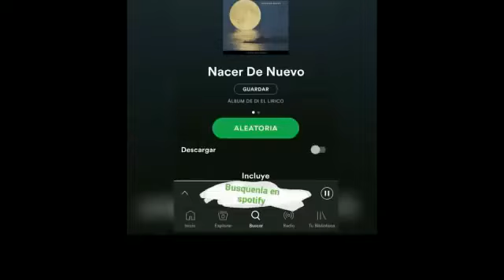Viajé A Constanza (Vlog)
Viajé A Constanza y pudé apreciar muchos paisajes bien chulos ademas me dieron unas explicaciones de algunos sucesos que pasaron . Alguna vez has ido a Constanza aqui en República Dominicana? No pues chequea este video para que veas un poco de los paises lindos que tiene este pueblo.

Espero que le guste el video recuerden dejar su like, comment,  subscribirse si aun no lo han hecho, compartirlo y activar la campana de notificaciones para que esto me ayude con el algoritmo de youtube y asi youtube me recomiende en su feed. Hagan todo esto o por lo menos una de estas cosas si les gusta el video y quisieran que siga subiendo este tipo de contenido. Gracias Dios los bendiga.

Spotify: D.i El Lirico/D.I El Lirico